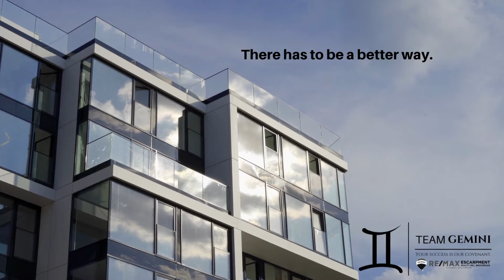Downsizing | The All Inclusive Real Estate Service You Didn't Know About.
Thinking about Downsizing? You're not alone. 34% of the 55+ community plan on downsizing within the next 5 years however,
making the decision can seem daunting when you consider all the details. When you consider any financial downsizing cost plus the sorting, organizing, donating, packing, and soliciting family and friends to help out, it's not an easy process. This is why the decision to downsize usually gets left on the table.
There has to be a better way.
Selling your home is pretty straightforward. Find a decent realtor. Price your home correctly. It will get sold given the proper amount of time and effort on your realtor's part. Finding your next home, like a condo, is also pretty straightforward. Decide on your criteria. Pick your location. Wait for the right home to present itself, with the help of your realtor as well.
Sure, the sale and purchase are the fun stuff.
Now you're left worrying about the actual move. The endless packing seems to take months. Never mind deciding what is coming with you in your move. Soliciting family and friends to help you pack and load the truck.  Then, to unload the truck. Now the thought of unpacking sinks in. We all have boxes in our basements that have never been unpacked in years.
This doesn't sound like the fun downsizing experience you want.
You want to make your move with the least amount of effort. Your lifestyle shouldn't be turned upside down, but enhanced by your decision to downsize. Spending time with family, friends, and leisure shouldn't take a back seat. You are downsizing your home, NOT your lifestyle.
  What if everything could be done for you and not by you?
Well, that's what we do. The sale. The purchase. And then your move.
All organized for you. All packed for you. All moved for you. All unpacked for you.
All included for you.

Discover hassle-free downsizing with Team Gemini - Your all-in-one solution! Our listing fee covers expert home sale preparation, seamless moving services, and all associated costs. Real Estate Downsizing in Oakville, Burlington, Milton, and the GTA.

Sean Hartley
Realtor® | Team Leader

Team Gemini | Your Success is Our Covenant.
Re/Max Escarpment Realty Inc., Brokerage
Halton | Hamilton | Niagara
And Area.